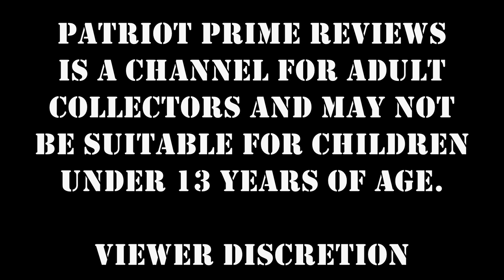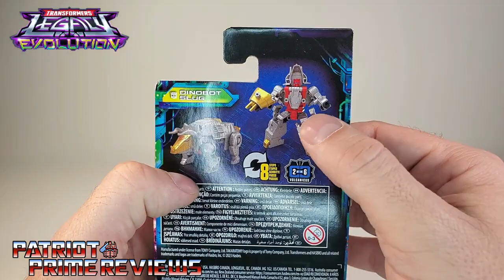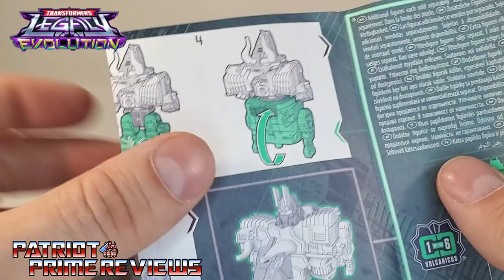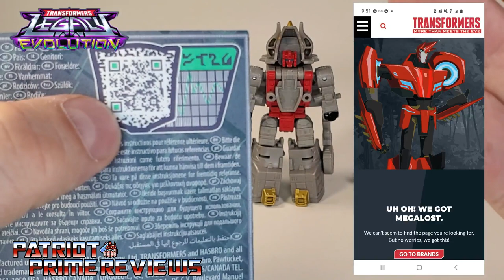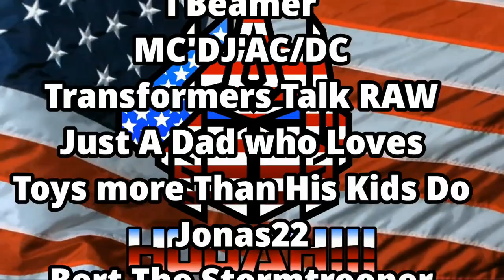Patriot Prime Reviews Transformers Legacy Evolution Core Class Slug (Slag)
My first Legacy Evolution figure of 2023 just arrived!
Let's take a look at the lil' fella.
CHAPTERS:
0:00 - Intro
2:41 - What's In The Box
3:15 - Bot Mode
5:52 - Transformation
6:57 - Dino Mode
8:10 - Torso Mode
10:00  - Comparisons
10:20  - Does It Belong In Your Collection?